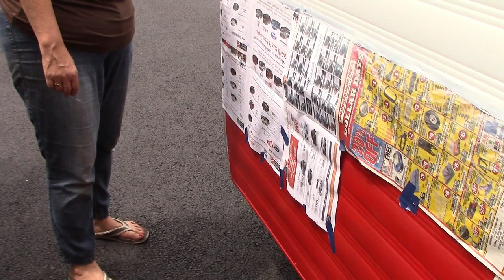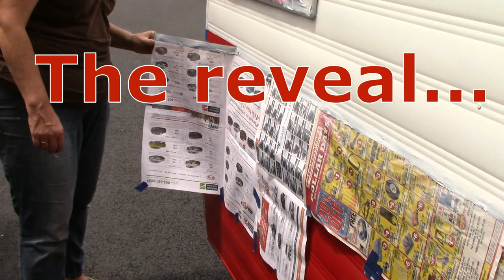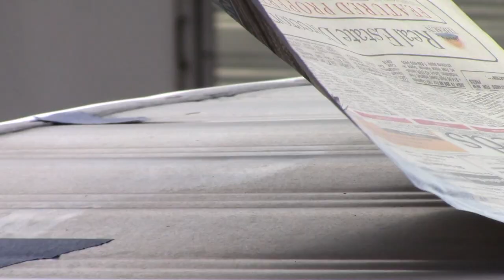Painting the '63 Metzedorf With a Rattle Can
Watch as we paint this cool, little Metzedorf with some good ole Rustoleum paint from a can.